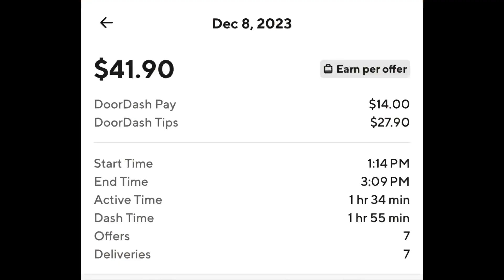Accepting every order on doordash (Day 3) | Road to 100% Acceptance Rate | Is the Challenge Cursed?!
Is the 100% ar challenge a curse? Can I have anything else bad go wrong?

$Nogiggitynoclout